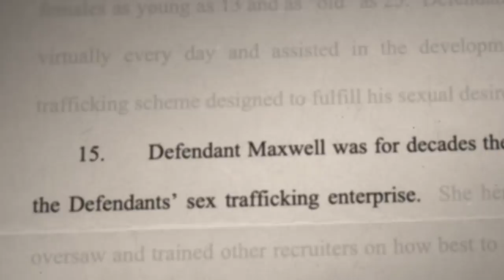Desna ruka Džefrija Epstina I DOX TV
NE PROPUSTITE ◾ Gilejn Maksvel i Džefri Epstin bili su nerazdvojni duo od 1991., a ona važi za poslednjeg rizničara svih tajni Epstina ali i celog svetskog džet-seta. Optužena za podvođenje maloletnica, seksualnu eksploataciju dece i lažno svedočenje, preti joj čak 35 godina zatvorske kazne. Osim ako ne odluči da progovori, čega se plaše mnoge bogate i slavne osobe.

Krimi serija  u 3 epizode otkriva misterioznu priču o moći, seksu i novcu te baca novo svetlo na duboku umešanost Gilejn Maksvel u zločine Džefrija Epstina.

Desna ruka Džefrija Epstina, 5. 7. u 20:30, samo na DOX TV-u.